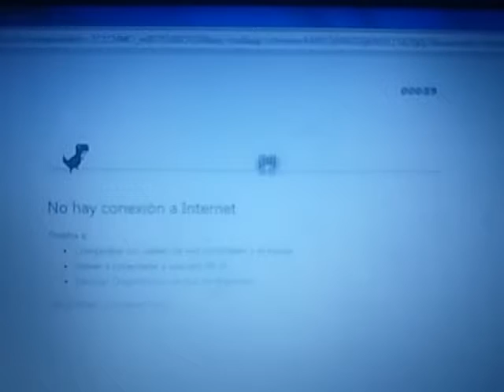No hay conexion a internet google chrome 3